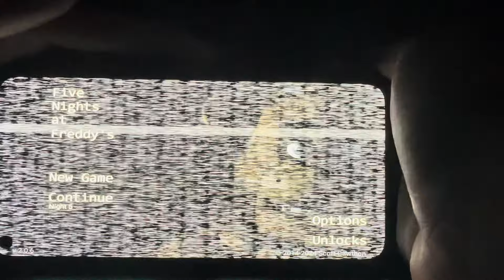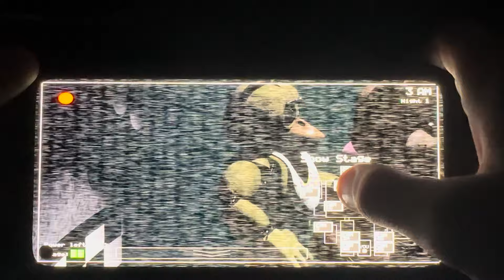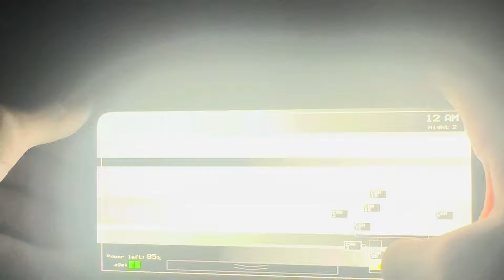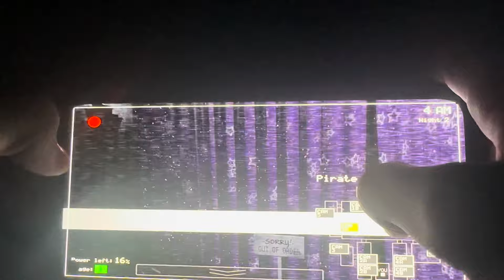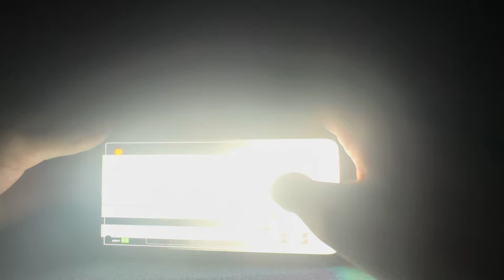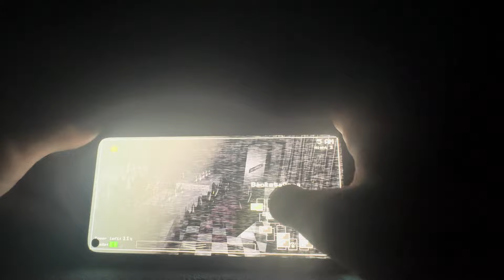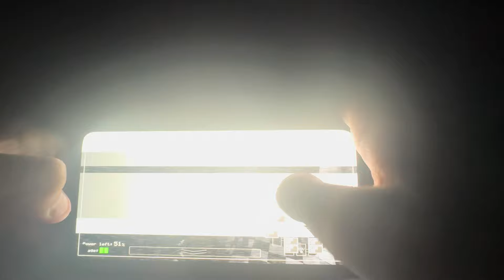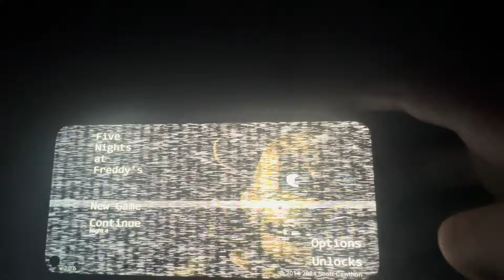I Worked at Freddy Fazbears